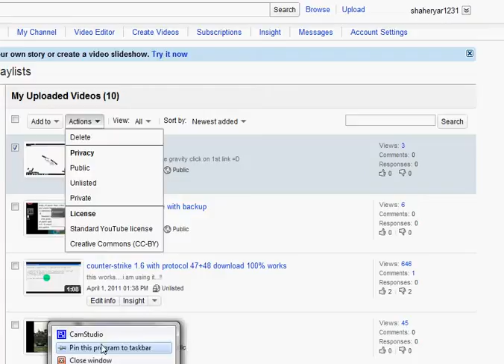delete video on youtube